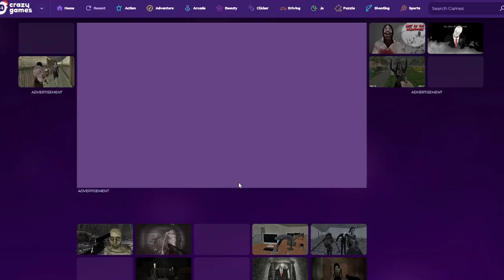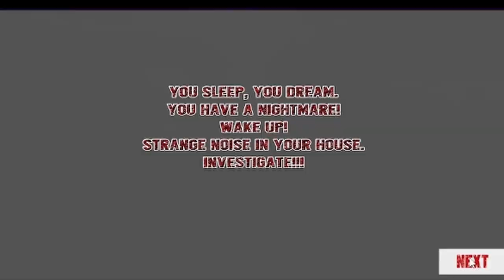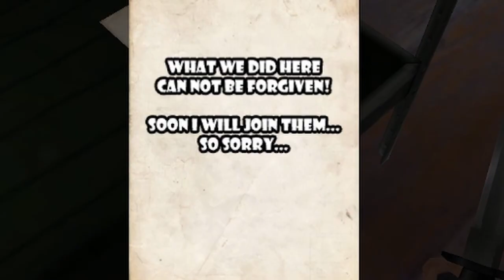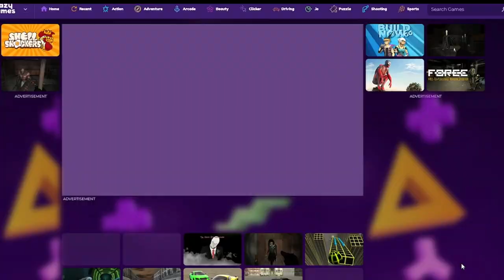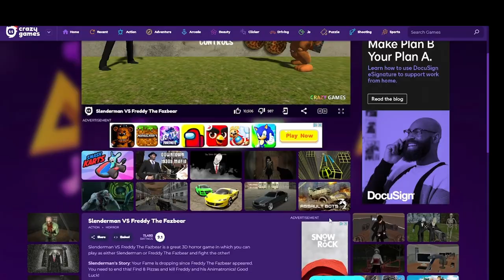Playing Rip Off Horror Games